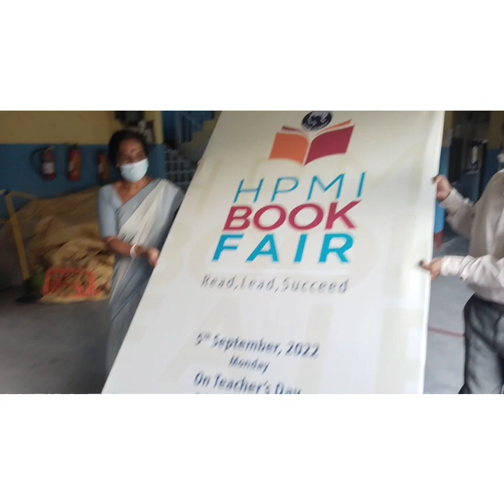HPMI is gearing up for Book Fair